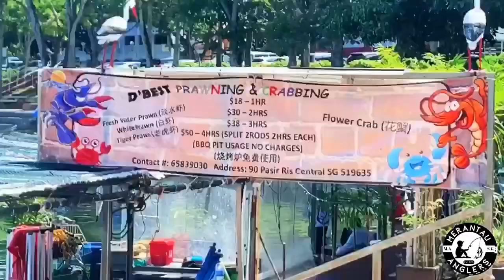Cycling To Pasir Ris Park. Fishing for Catfish. “VLOG 8”